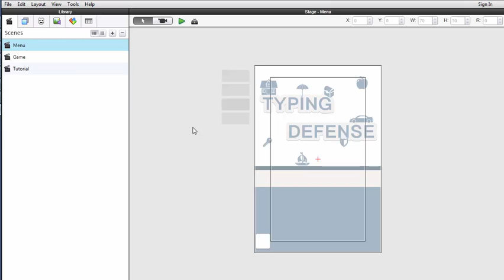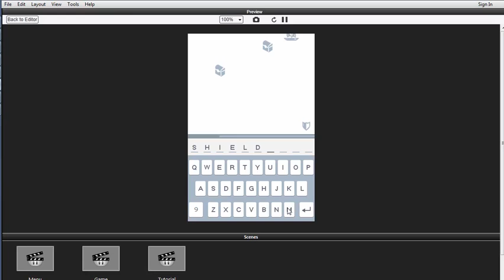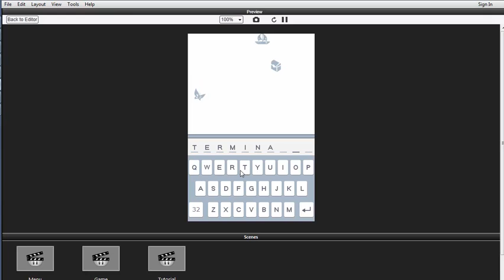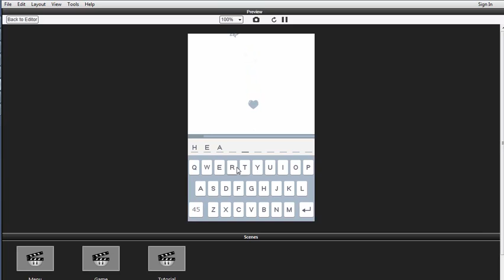Typing Defense game trailer